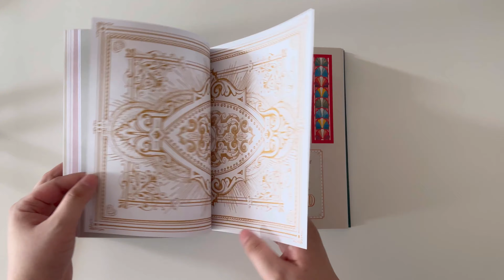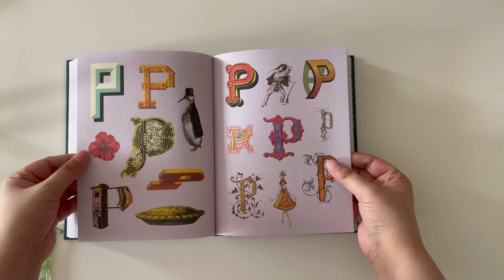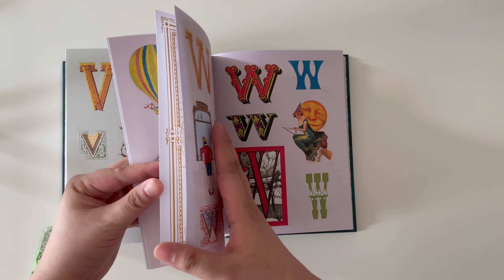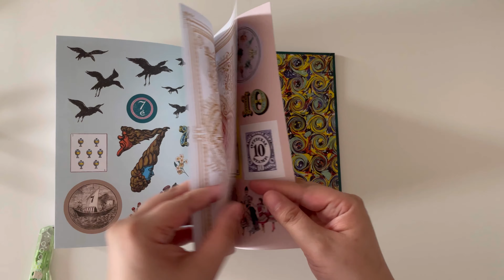USA Stationery Haul: Bibliophilia Sticker Book Flipthrough | Paper Minty Studio Unboxing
Hello! This video shares a sneak peek of my latest USA stationery haul along with a quick (but full) flipthrough of The Antiquarian Sticker Book: Bibliophilia, which I've been raving about for months!

At the end of the video, I'll also share my unboxing of my first (mini) purchase from Paper Minty Studio.

Hope you enjoy your time with me!